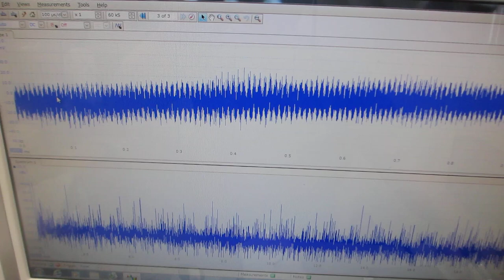線材の振動特性を利用した、メガヘルツの超音波実験（超音波システム研究所）